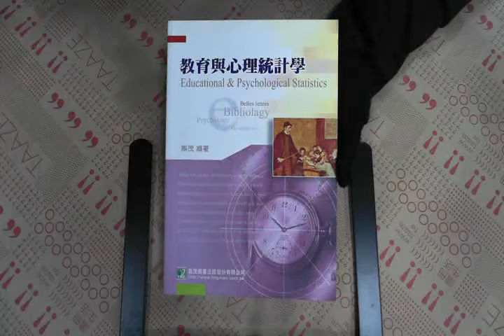TAAZE｜教育與心理統計學－??究所 二手書書況 9789861225043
TAAZE｜讀冊生活網路書店「教育與心理統計學－??究所」，找二手書請至